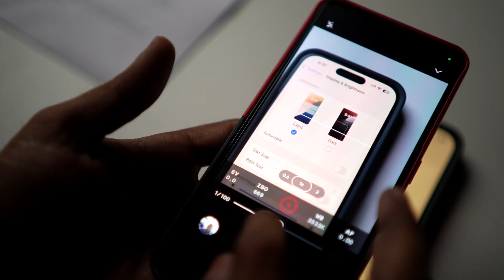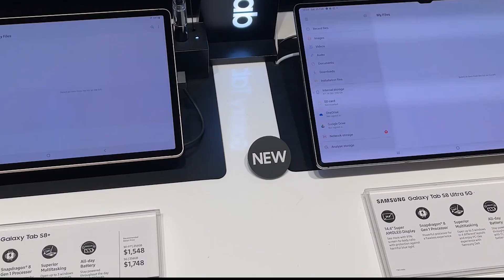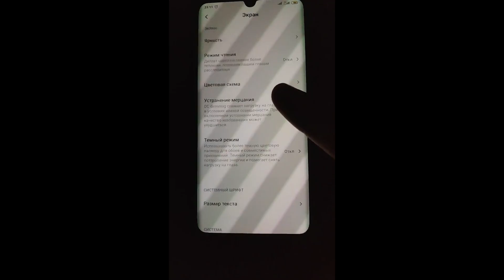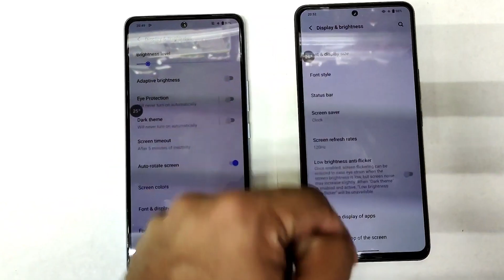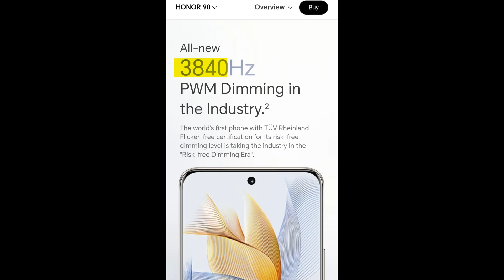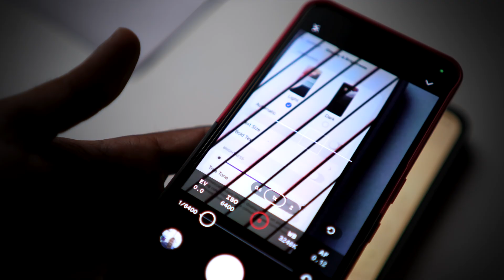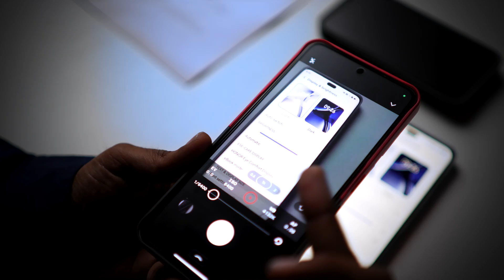PWM Flicker Explained — Why Some Screens Cause Headaches (and What To Do)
Short, practical guide to PWM flicker: what it is, how to spot it, and the exact settings that reduce eye strain. I demo slow-mo flicker, explain DC dimming, and share actionable tips to protect from the headache/ discomfort.
Explaining PWM, demo in phones and actions to be taken

I tested multiple phones for PWM frequency, DC dimming behavior, and eye comfort in real life. Slow-mo samples at different brightness levels, notes on color/dithering, and a simple buyer’s guide for PWM-sensitive users.

Phones tested: iphone, Honor phone

Who should watch: Anyone getting headaches/eye strain from OLED screens.

I’m Dr. Rajaram Prasad, interventional cardiologist and tech nerd who tests displays from a comfort-first perspective. If PWM gives you headaches, you’re my people.